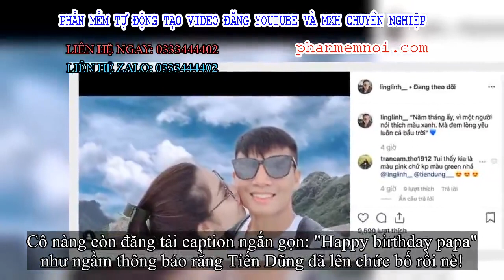✅ Một công đôi việc: Đăng ảnh mừng sinh nhật Bùi Tiến Dũng, Khánh Linh vô tình khoe luôn cả 2 đã lên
Đặt Mua  Qua ZALO 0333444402

✅Tiến Dũng chắc là cầu thủ "số hưởng" nhất trong đội tuyển Việt Nam khi trong năm nay, anh chàng đã rước được cô nàng Khánh Linh về dinh với đám hỏi ấm cúng .

Sau đám hỏi, cặp đôi này luôn khoe những giây phút hạnh phúc và dành cho nhau nhiều lời ngọt ngào trên MXH khiến dân tình vừa ghen tị, lại vừa hóng cả 2 sớm có tin vui.
Chúc mừng Tiến Dũng "song hỉ lâm môn"!
Và không để mọi người chờ lâu! Mới đây, Khánh Linh đã đăng tải một hình ảnh dễ thương "dìm hàng" chồng lên story Instagram. Trong ảnh, Tiến Dũng đang nằm co ro trên chiếc cũi dành cho trẻ con và còn ngậm ngón tay chẳng khác gì con nít.
Cô nàng còn đăng tải caption ngắn gọn: "Happy birthday papa" như ngầm thông báo rằng Tiến Dũng đã lên chức bố rồi nè!
Ông bố trẻ con bị vợ "dìm hàng"
Tấm ảnh ông bố bỉm sữa Tiến Dũng khiến dân tình không thể không thả tim. Này thì tuyển thủ quốc gia lẫy lừng chứ về nhà thì cũng sẽ nghịch nghợm, bày trò rồi bị vợ "dìm hàng" vậy thôi.
Dân tình cũng không quên gửi lời chúc mừng chàng cầu thủ đã chính thức lên chức bố. Chưa gì mà nhiều người đã chắc mẩm rằng đây sẽ là một ông bố lầy lội, nghịch ngợm không ai bằng cho mà xem.
Cùng hóng Tiến Dũng version nhí nhé!
2 vợ chồng chăm chỉ đi du lịch cùng nhau
Dành cho nhau nhiều lời ngọt ngào